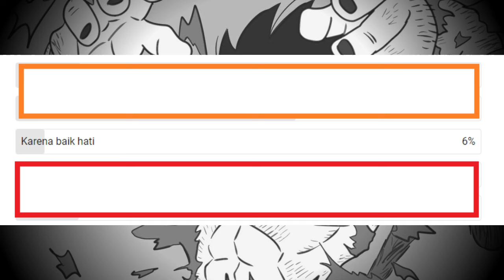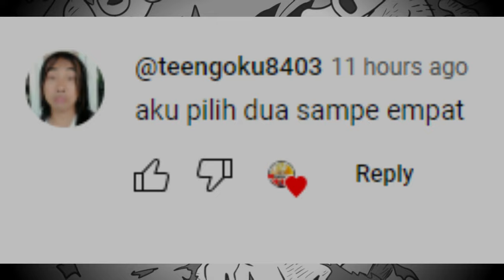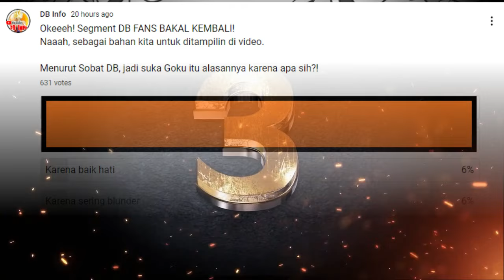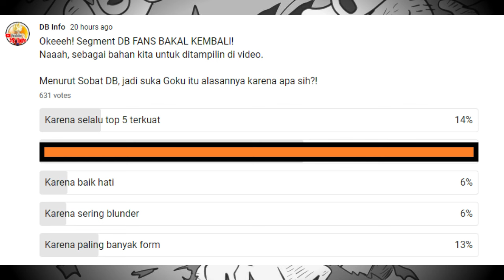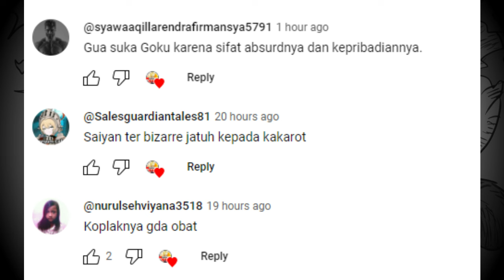BUKAN KARENA KUAT! Alasan terbanyak DB Fans menyukai Goku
Bener bener prestasi yang sempurna, bayangkan, sudah lebih dari 4 dekade, tapi karakter yang bernama Son Goku terus berhasil menjadi MC anime besar. Lalu untuk mencari tahu, Barbie sengaja bikin polling di community channel. Son Goku tidak begitu banyak disukai dalam hal ini. Pantesan aja lumayan banyak DB Fans suka Goku Black. Son Goku katanya. Baik hatinya Goku tidak akan baik baik amat, guys. Kita DB Fans udah paham. Teen Goku aja nggak setuju alasan ini, agar orang menyukai Monyet Wortel. Setelah kelar Dragon Ball versi Klasik, Goku bersama dengan Vegeta sebagai perwakilan Saiyan tulen memang seolah berlomba lomba bikin kesalahan dalam saga. …dan yang paling absurd adalah pada saat Goku malah mengobati Mbah Moro. Dan yang paling absurd, saat Goku menyegel Immortal Zamasu.

Yeah soal form, selain Vegeta, Goku memang memiliki banyak sekali bentuk perubahan sebagai petarung Saiyans. Kemudian setiap muncul akan bikin epic scene. Intinya Goku bener bener seorang agen pembawa transformasi yang akan mengakibatkan kepopuleran dalam setiap penayangan multi serial Dragon Ball, guys! Sebagai MC, meskipun tidak selalu jadi mortal yang terkuat, tapi Goku sendiri pun akan tetap berada di jajaran Top 5, aman dari degradasi yang menyebalkan. Bagaimana caranya Goku mengantisipasi, latihan, pesugihan, atau awakening apa yang akan dia raih atau lakukan? Kita harus berikan pujian buat Goku dalam hal ini.

Goku membedakan jenis kelamin manusia. Raissa pun ikut gagal paham soal ini, wkwk, untung suamimu bukan Goku. Goku emang kosong, yep, banget. Okey jadi begitu ya teman teman, Goku memang Saiyans sekaligus mortal paling bizarre dan jauh dari pengetahuan umum. Belanja aja harus pake gambar tuh. SDBH melakukan hal yang benar. Selain mereka menghadirkan Xeno Goku yang selalu serius, ada juga versi CC dengan tingkah koplaknya yang seperti biasa. Kalau terlalu waras, maka Goku tak akan cocok disebut Goku lagi, teman teman. Goku yang serius? Jangan jangan itu Zamasu.

main background :
♪ Marshmallow (Prod. by Lukrembo)